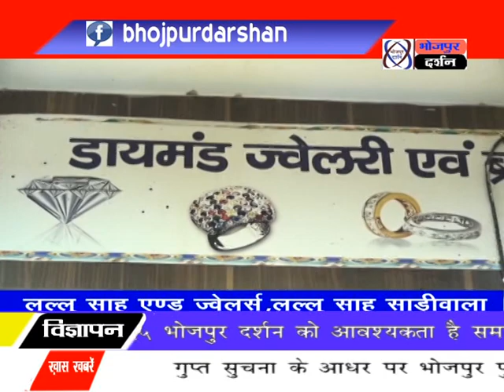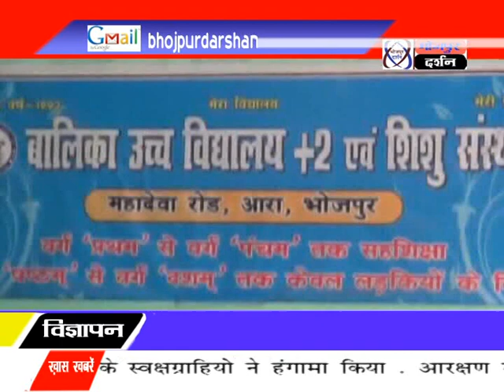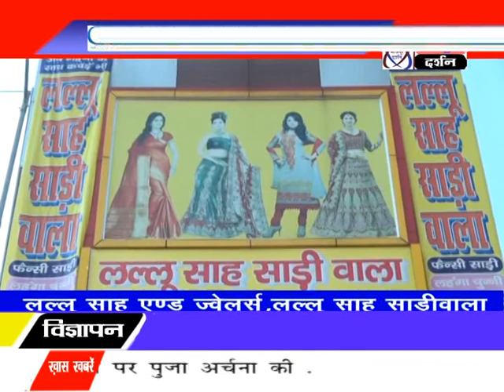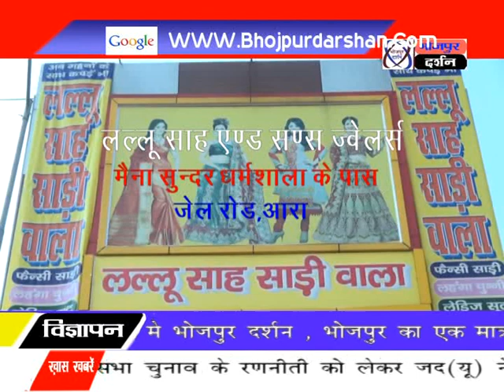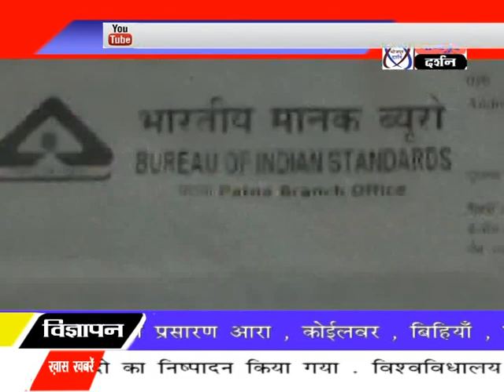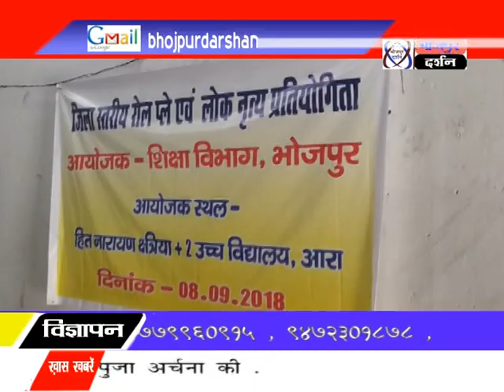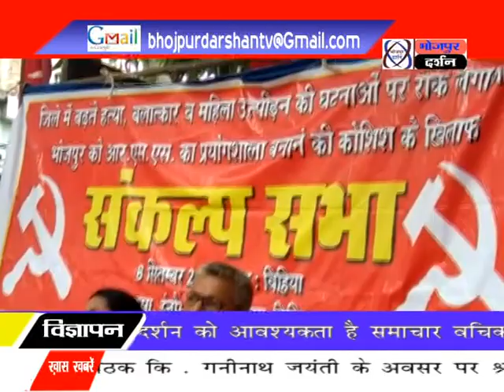भोजपुर दर्शन न्यूज़ 08 सितंबर 2018 || Bhojpur Darshan News 08 September 2018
Bhojpur Darshan News Channel, Arrah bhojpur